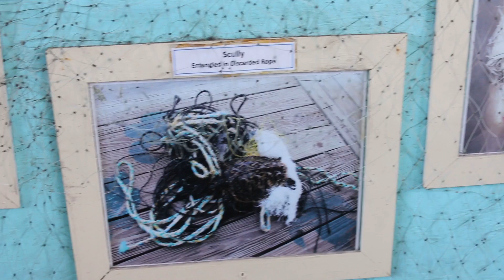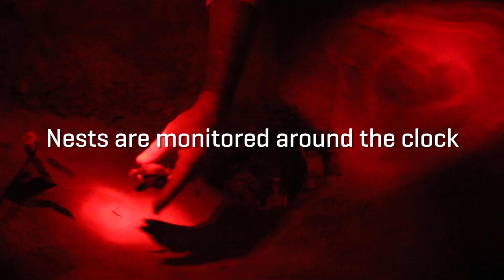Dallas Zoo Saves Sea Turtles in South Texas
Sea turtle conservation is close to our heart. A team of 50 Dallas Zoo staff, volunteers, members and community supporters traveled to South Padre Island recently – not for vacation, but for conservation. The mission: Kemp’s ridley sea turtle habitat restoration with Sea Turtle Inc. Learn more about our Wild Earth Action Team's sweat equity help in South Texas